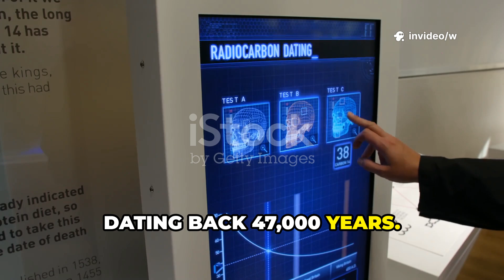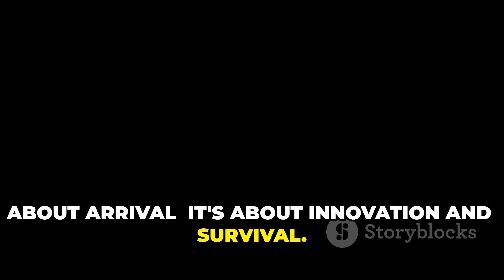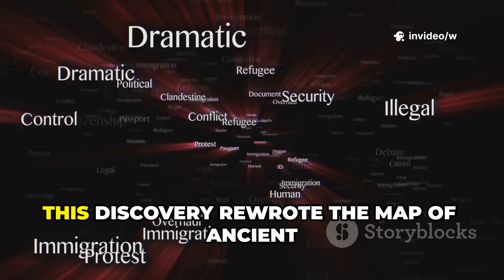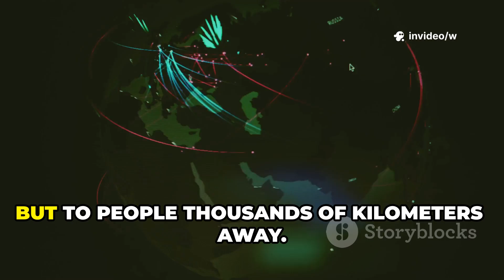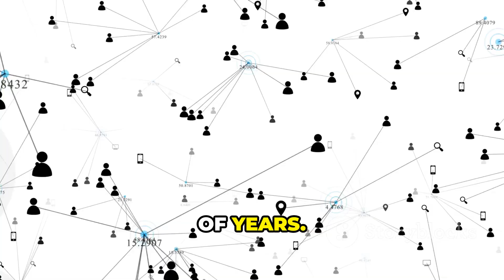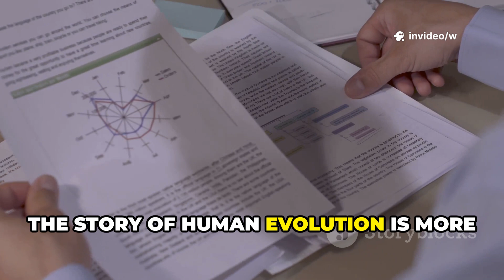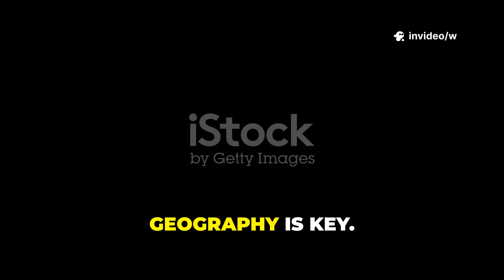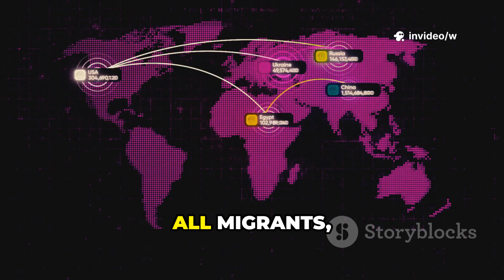Scientists Found Ancient DNA in the Philippines… And It Changes Everything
Discover how groundbreaking archaeological and genetic discoveries in the Philippines are rewriting the story of human evolution! In this 10-minute documentary, we explore the astonishing find of Callao Man, whose remains date back 67,000 years—predating even the famous Tabon Man. Uncover intriguing Denisovan DNA traces in modern Filipinos, especially among Negrito communities, revealing unexpected links to Melanesians, Aboriginal Australians, and early Pacific navigators. These revelations challenge long-held theories about human migration across Asia and position the Philippines as a crucial hotspot for understanding humanity’s origins. Dive into this story-driven exploration enriched with dramatic music and clear narration, perfect for students and curious minds alike.

OUTLINE:

00:00:00 Cosmic Echoes in a Cave
00:01:36 The Oldest Filipino
00:03:05 Denisovans
00:04:29 A Surprising DNA Signature
00:05:21 Ancient Seafarers and Island Hoppers
00:06:21 Rewriting the Human Story
00:07:18 A New Map of Human Migration
00:08:14 A Cradle of Diversity
00:09:06 Our Shared Human Journey